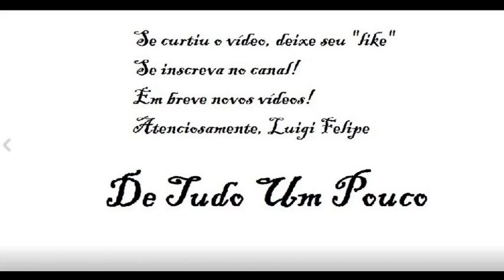Bola Pixar (Pixar Ball / Luxo Ball) - Líder Brinquedos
Apresento a famosa bola da Pixar (Pixar Ball/ Luxo Ball) , que aparece em diversos filmes e curtas da Pixar.
Em que filmes da Pixar você conseguiu encontrar a famosa bola da Pixar?
Me conte nos comentários.
Atenciosamente, Luigi Felipe.
Meu e-book